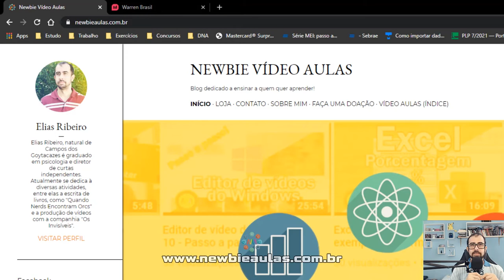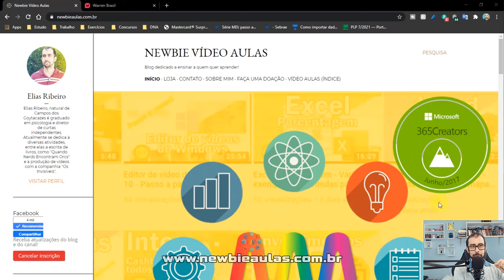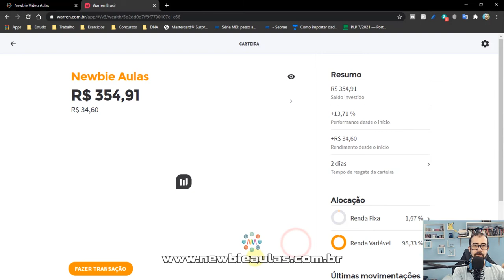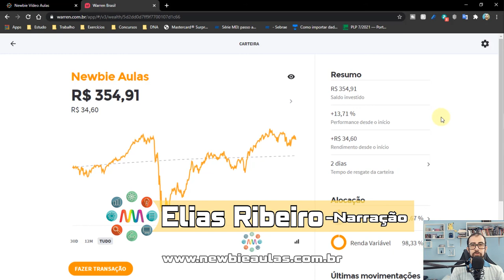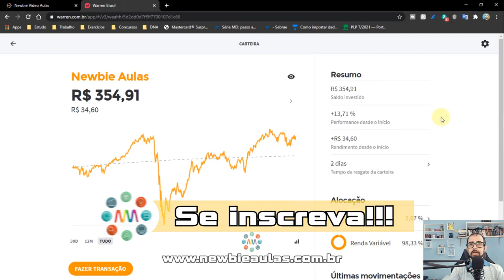Warren 20 meses investido em ações | Warren Brasil FIA | Warren USA FIM | É bom? Vale a pena?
Experiencia com 20 meses investido no Warren Brasil FIA e Warren USA FIM, (quase) 100% em ações. É bom? Vale a pena? Veja no vídeo!
Partes:
00:00 Vinheta
00:12 Recados e introdução
01:15 Gráfico performance Warren Brasil USA
02:10 Gráfico de linhas
03:38 Resumo do investimento
04:23 Tela final